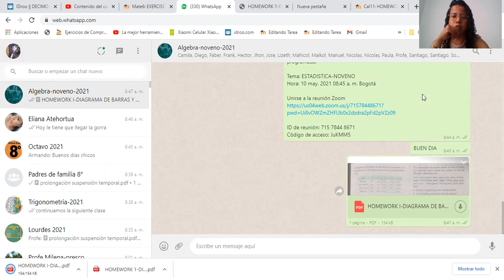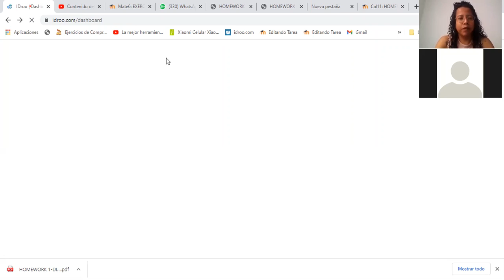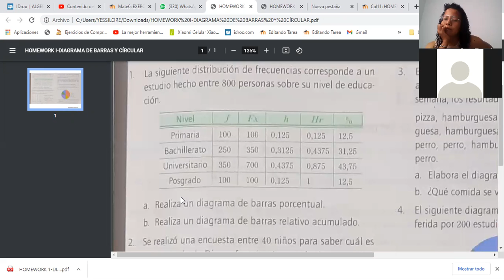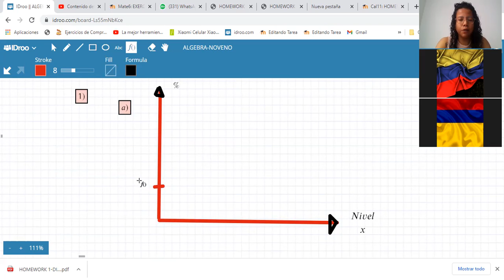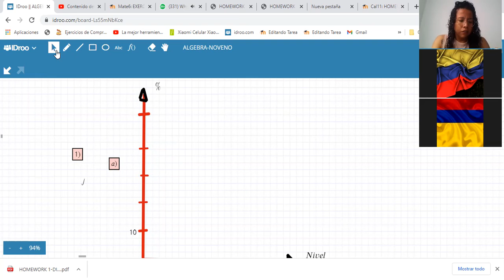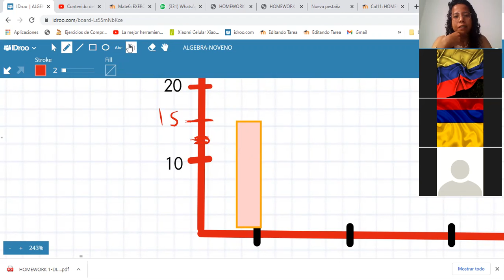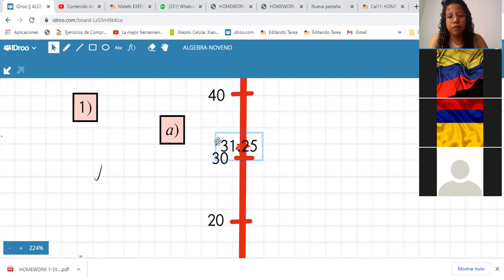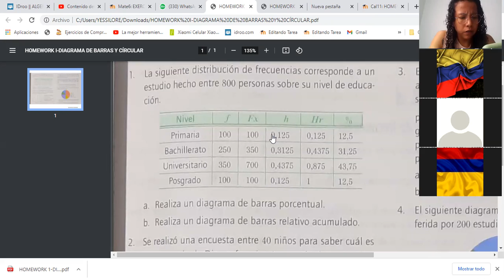ESTADISTICA-NOVENO-HOMEWORK 1:DIAGRAMA DE BARRAS Y CIRCULAR-PARTE I (10/05)